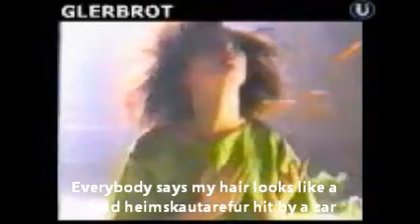Björk : RARE Icelandic Shampoo Commercial 1988